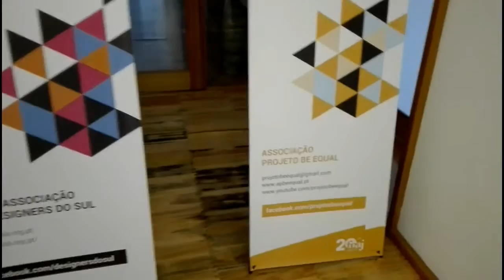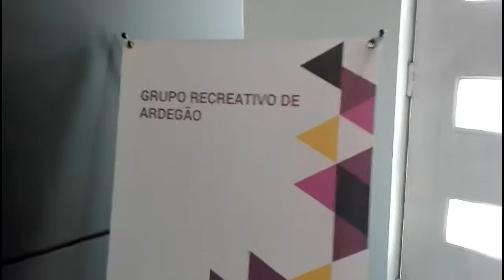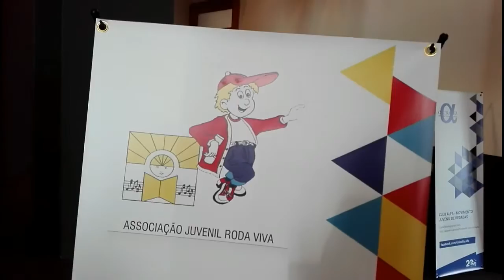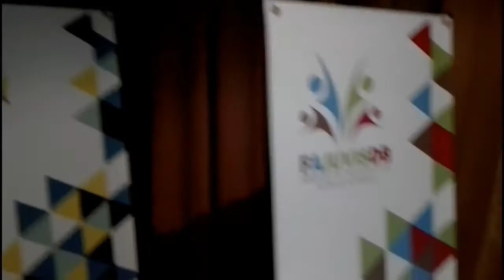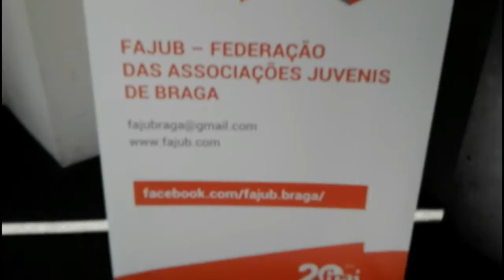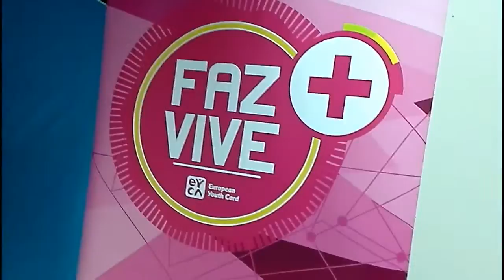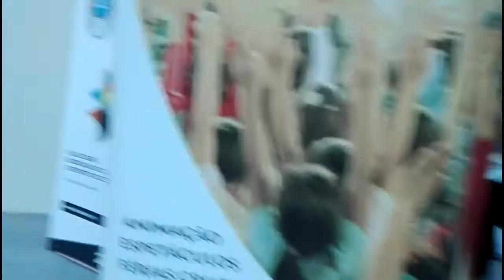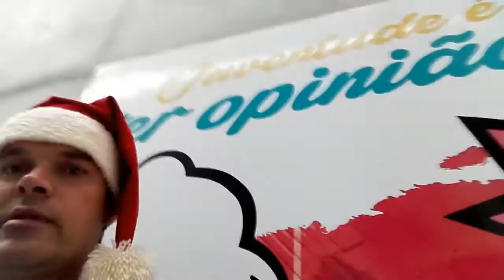8º EMAX - parte 2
8º EMAX - Encontro e Mostra Associativa Norte de Portugal e Galiza.

Este evento é uma organização da FNAJ - Federação Nacional das Associações Juvenis em parceria com o IPDJ - Instituto Português Do Desporto e Juventude, I. P., Município de Braga, Junta da Galiza e as federações distritais de Associações Juvenis do Norte de Portugal

O objetivo desta iniciativa é criar um espaço aberto ao associativismo e à reflexão sobre a empregabilidade juvenil e a importância da participação dos/as jovens na sociedade, na cooperação transfronteiriça e no desenvolvimento das Regiões. Serão tratados temas de interesse comum, principalmente aqueles que estão relacionados com as oportunidades de cooperação transfronteiriça, a inovação e o empreendedorismo social, dando continuidade aos trabalhos desenvolvidos nas edições anteriores do EMAX.

O 8º EMAX pretende ser uma “montra” de Boas Práticas Associativas e de Projetos, possibilitando o intercâmbio e a troca de experiências entre os/as jovens participantes, estimulando o espírito de iniciativa e a criatividade dos/as presentes.